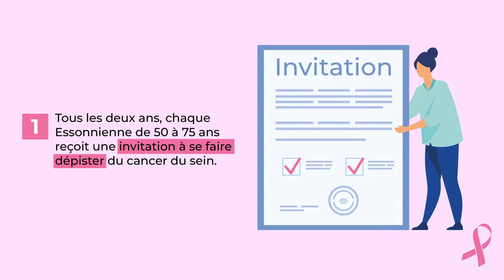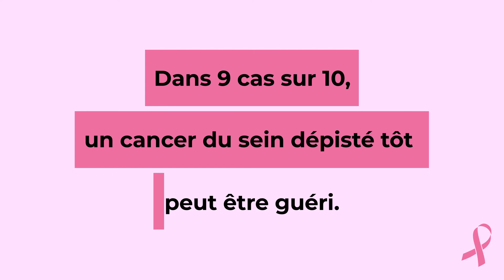Dépistage du cancer du sein, mode d'emploi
Octobre rose est le mois de la lutte contre le cancer du sein. En Essonne, toutes les femmes de 50 à 75 ans sont invitées, par le centre régional de coordination des dépistages des cancers d'Île-de-France, à se faire dépister gratuitement. Dans cette animation et en moins d'une minute trente, le mode d'emploi  du dépistage programmé du cancer du sein.